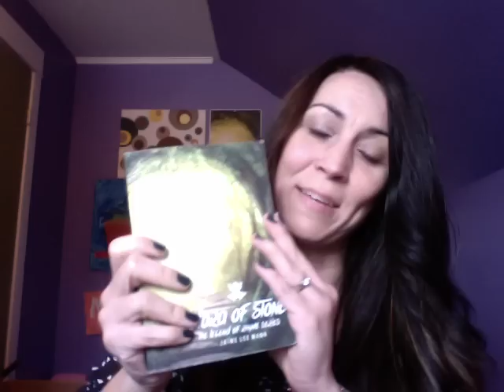How to pronounce the tricky words in Elora of Stone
Wherein author, Jaime Lee Mann, helps readers out with pronunciation of some of the odd words used in her novel, Elora of Stone.